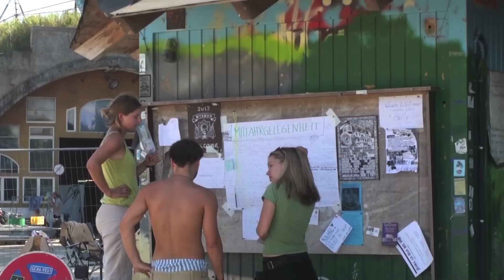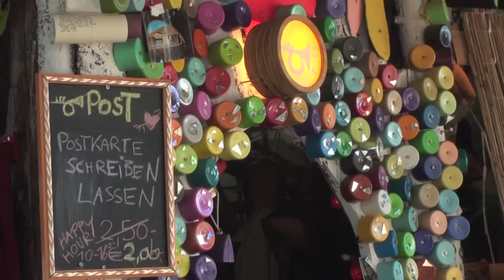Theaterfestival at.tension#5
Vom 5. bis zum 8. September 2013 fand auf dem Flugplatz Lärz (Nähe der Müritz) das Theaterfestival at.tension#5 statt. Veranstaltet wird dieses Festival vom Kulturkosmos Müritz e.V..
Dieser kurze Film zeigt nur die subjektiven Entdeckungen eines einzelnen Besuchers.
Die Musik zu diesem Film stammt von der deutsch/sorbischen Gruppe DIE FOLKSAMEN.